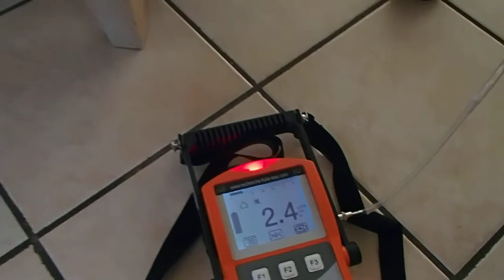FUITE DETECTER SUR RESEAU D'ALIMENTATION Merville (31)